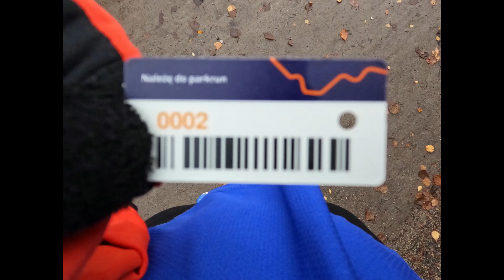Lahti Parkrun 2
My second Parkrun at Lahti. This was around the main course as the first time was a "special course" because of a local event road closure.

Never Stop Believing and Always Keep Inspiring!